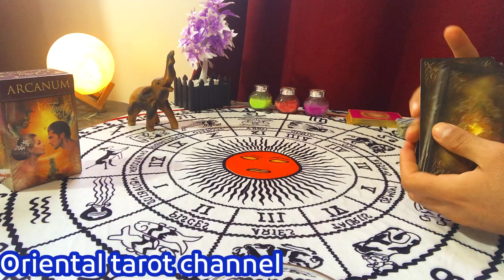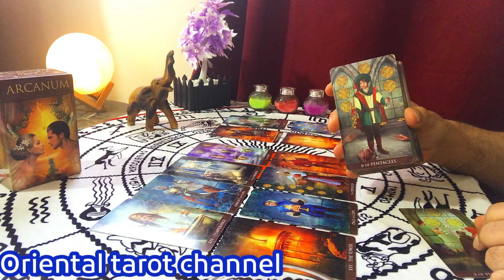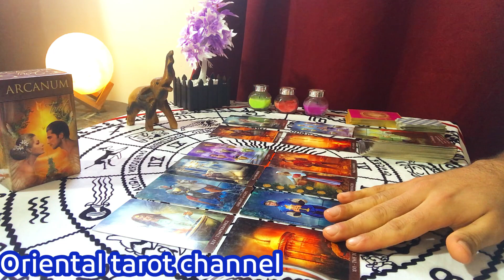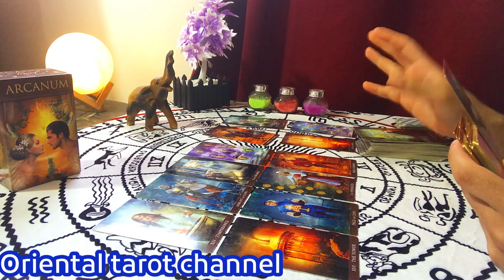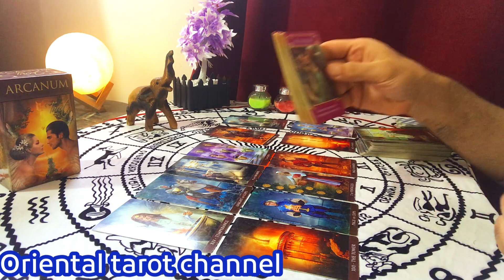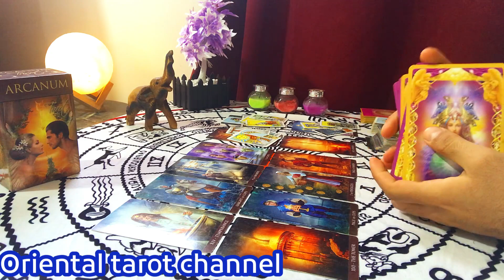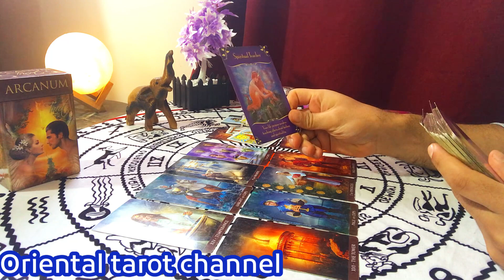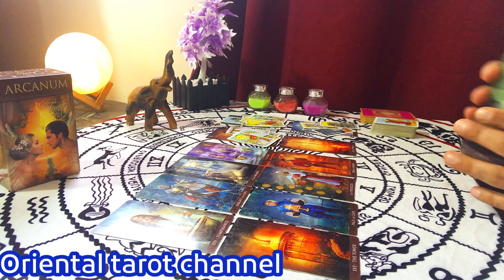تاروت برج الحوت شهر مارس 2023,احوالك العاطفية,المنفصلين والعزاب,العمل والصحة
توقعات برج الحوت مارس 2023
تاروت برج الحوت شهر مارس 2023
برج الحوت

وسائل التواصل :-

* Facebook page - صفحة فيس بوك :-